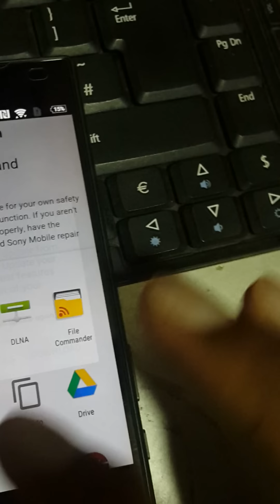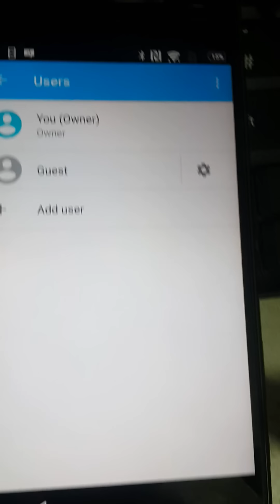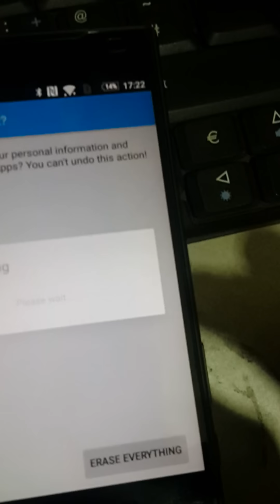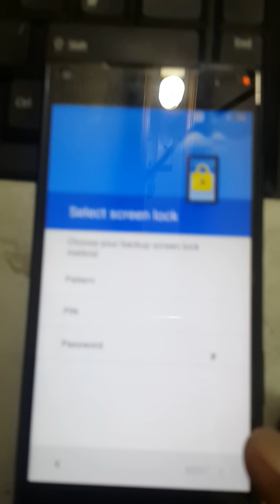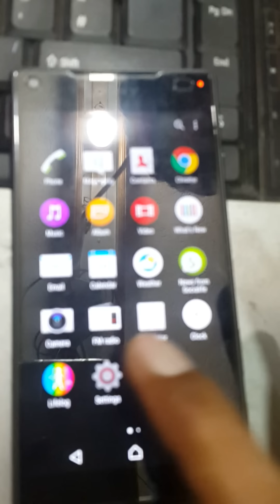how to bypass sony xperia 2020 2021 frp google account 100% working Solution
sony frp google account removal online services
New FRP 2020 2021 Services ON

🔔 Huawei 🔔
frp instant by teamviwer
HUAWEI NEXUS 6P SUPPORTED

😯 Blackberry 😯
ID removal instant
Motorola
HTC
LG
SAMSUNG
HUAWEI
ZTE
 INSTANT FRP GOOGLE ACCOUNT
 REMOVAL REMOTE SERVICES
🔑More models frp services coming soon🔑
☪ *SAMSUNG HUAWEI HTC LG BLACKLISTED  IMEI Repair Service On*☪